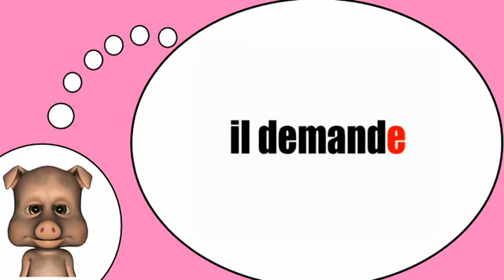Französisch lernen mit mir = Das Verb = fragen = im Präsens